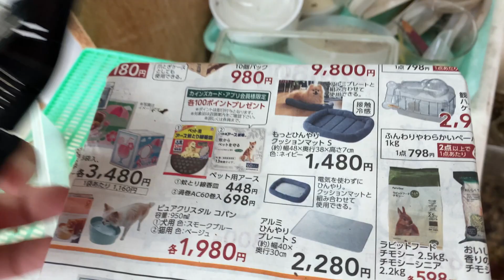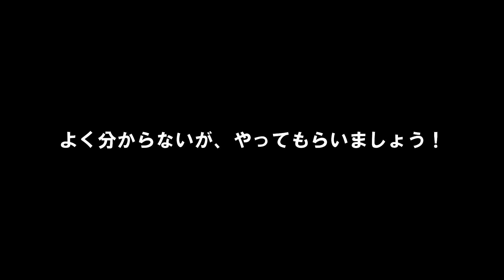今日は羽化ラッシュ！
朝から、カトリヤンマ、タイコウチ、ヒメフチトリゲンゴロウ、ヒラタクワガタが羽化していたので…

【どたばた学芸ちゃんねる（メインチャンネル）】